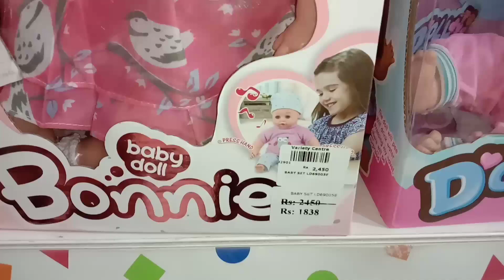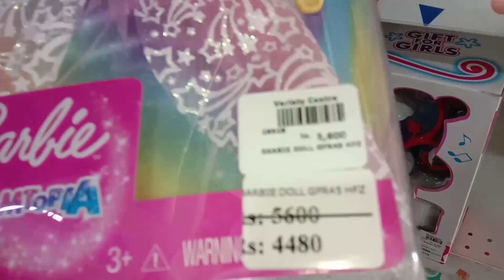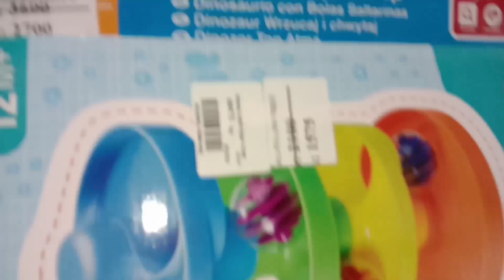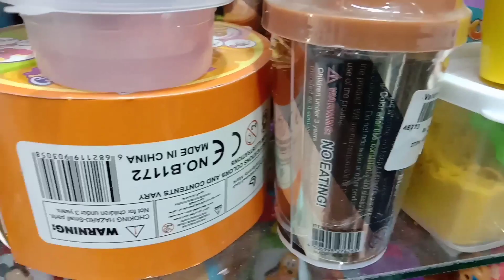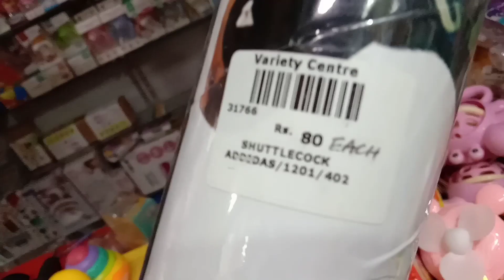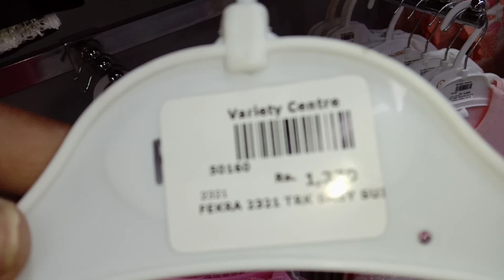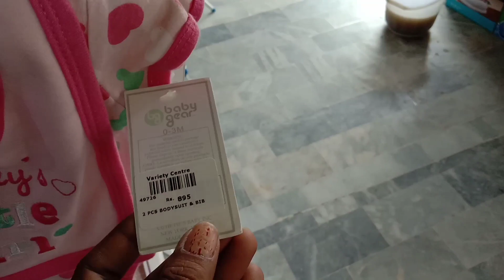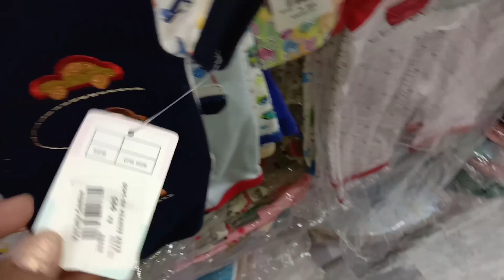Variety Centre Toys And Cloths|| Barbie ,princes Cloths👚🐥🚖🌝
Shop Address
Variety centre
Hydari market
Karachi

your quries
🌺kids branded garments
🌺fashionexplorewithbushra
🌺baba baby Variety Centre Toys And Clothes
🌺Barbie ,princes Clothes
🌺baby garmentsbaby baba collection
🌺kids collection,baba baby collection,eid 🌺collection for babay girl
🌺baby kids collection
🌺newborn baby collection
🌺baby and baba faisalabad
🌺baby and baba azadi collection
🌺baby kids toys
🌺toys
🌺toys and colors
🌺toys for kids,car toys
🌺food toys
🌺ckn toys
🌺toys play
🌺pool toy
🌺block toys
🌺fun kids toys
🌺batman toys
🌺kids toys play
🌺top 10 kids toys
🌺surprise toys
🌺swimming toys
🌺wholesale
🌺branded kids cloths
🌺clothes vocabulary,clothes for children
🌺clothes song for children
🌺clothes songs for childrenstoring kids 🌺clothes,girls clothes

bab kidscollection
toysforkids,cartoys
clothessongsforchildrenstoring kids clothes,girlsclothes

insagram link👇🏻👇🏻👇🏻👇🏻👇🏻